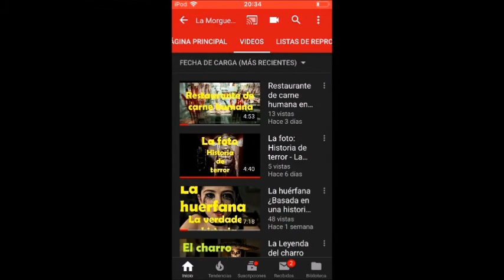Día de los inocentes: La verdadera historia - La Morgue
Buenas noches almas en pena, en esta ocasión te traigo la historia detrás del día de los inocentes, quédate a conocer esta perturbadora historia...
El audio de este video de escucha un poco mal debido a problemas que se tuvieron con el micrófono, disculpa las molestias.